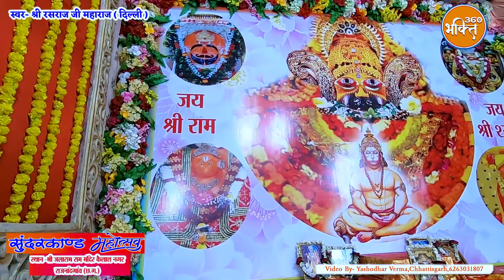Hanuman Chalisa || Shri Rasraj Ji Maharaj || 360bhakti || Full Hanuman Chalisa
Hanuman Chalisa || Shri Rasraj Ji Maharaj || 360bhakti || Full Hanuman Chalisa Fast
हनुमान चालीसा एक प्रसिद्ध भक्ति पाठ है जो श्री हनुमान जी की स्तुति में लिखा गया है। यह 40 छंदों का संग्रह है जिसे गोस्वामी तुलसीदास जी ने लिखा है। इस वीडियो में हम आपके लिए हनुमान चालीसा का संपूर्ण पाठ प्रस्तुत कर रहे हैं, जिसमें रसराज जी महाराज की मधुर आवाज में हनुमान चालीसा के सभी छंदों का गायन शामिल है। हनुमान चालीसा के साथ-साथ इसके बोल (lyrics) भी दिए गए हैं ताकि आप आसानी से इसका अनुसरण कर सकें। आइये, श्री हनुमान जी की कृपा प्राप्त करने और अपने जीवन में सकारात्मकता लाने के लिए हनुमान चालीसा का आनंद लें।